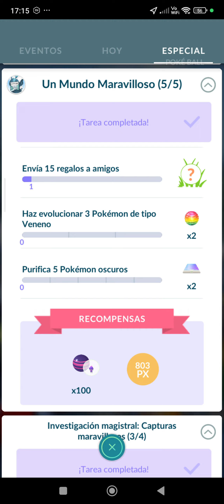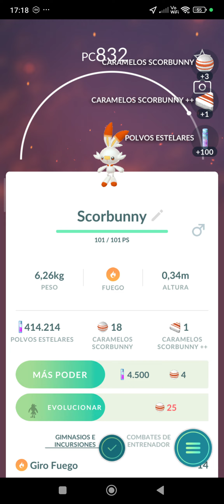154 - Pokémon go - Capturando pokemons y combates.